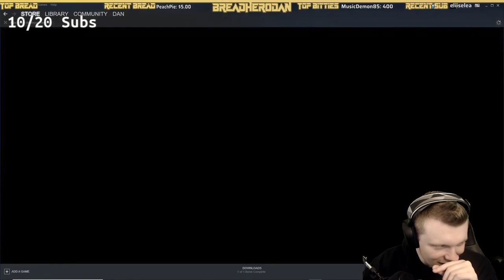4/1/2020 Loot Fiend